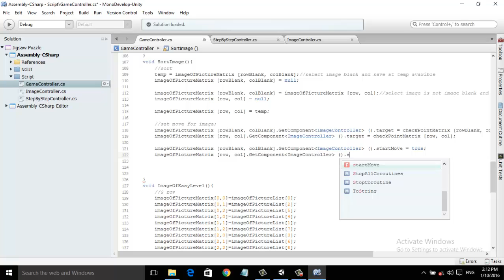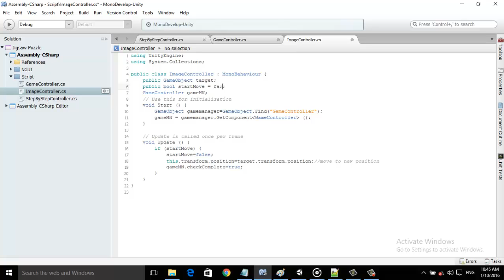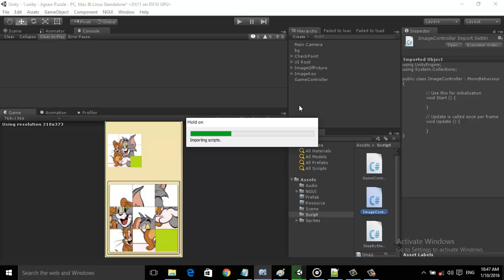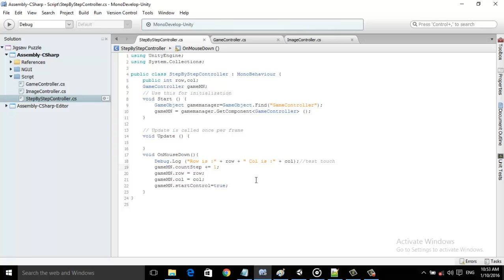Unity 2D Tutorial how to crate jigsaw puzzle Game Part 6[3]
Hello Everybody
in this video series
I will guide you to doing a jigsaw game
I hope that after this video series, you can know how to create a menu,sound
high score, level, switch screens, and build up the phone application,

Part 6 were are control image of picture